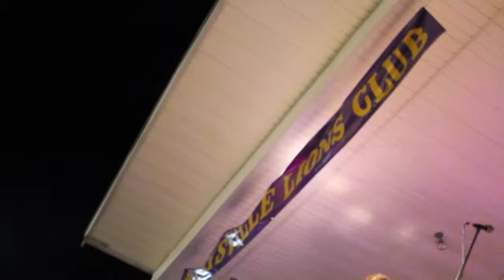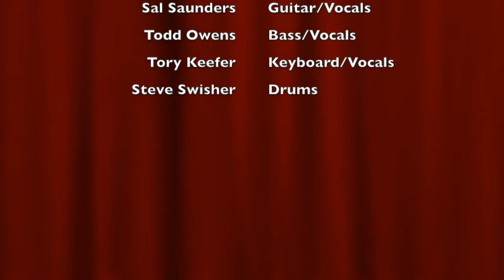The Luv Gods - Sweet Caroline @ Marysville Carnival; 07-31-2014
Central Pennsylvania's very own Luv Gods performing at the Marysville Carnival.

Sweet Caroline by Neil Diamond

Shea Quinn - Lead Vocals
Sal Saunders - Guitar/Vocals
Todd Owens - Bass/Vocals
Tory Keefer - Keyboard/Vocals
Steve Swisher - Drums